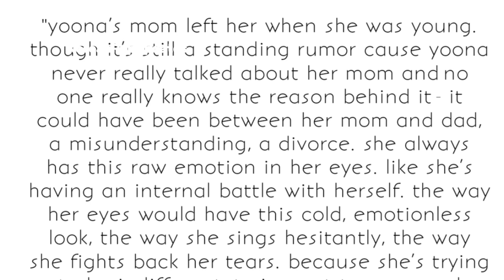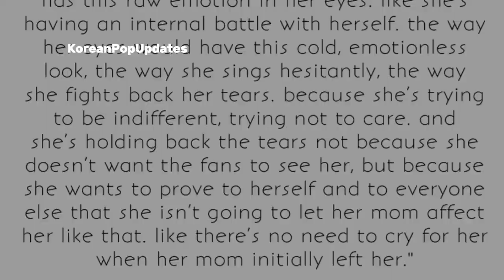The HEARTBREAKING REASONS why Im YoonA NEVER REVEALED the identity of her own mother.